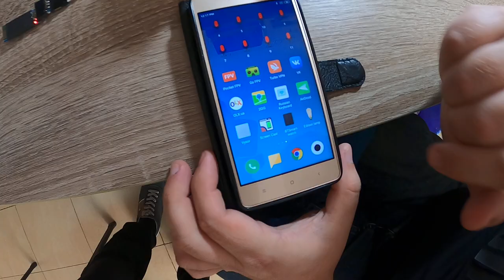Edison lamp control app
Application for controlling an Edison lamp (for example, a conventional incandescent lamp). Adjustment of brightness level, operating time, display of indication on LEDs. When the device is connected via bluetooth - and the application is running - manual control is not available, and vice versa.